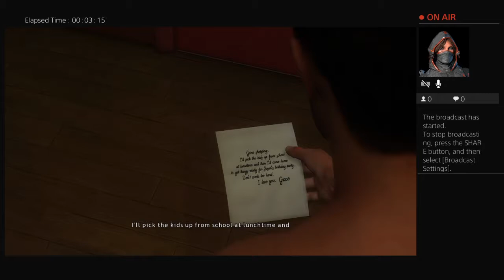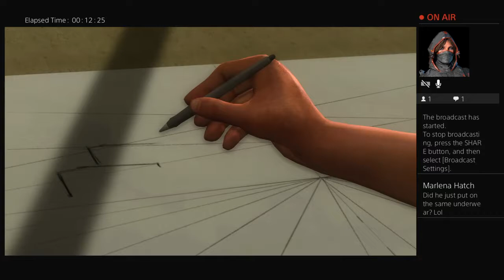Heavy Rain (No intro sorry)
I hate scary games but ill play em for the jumpscares